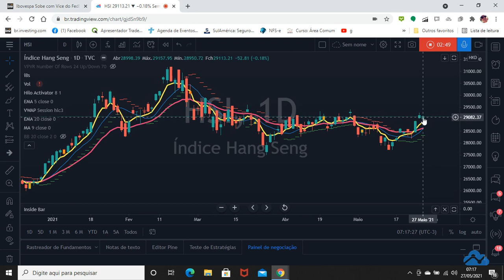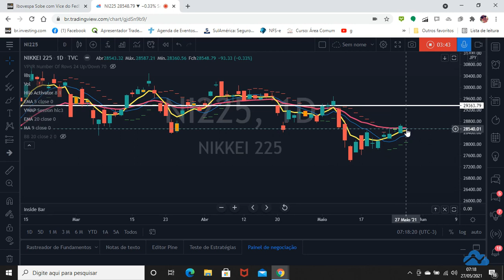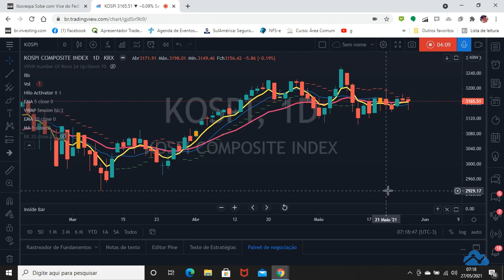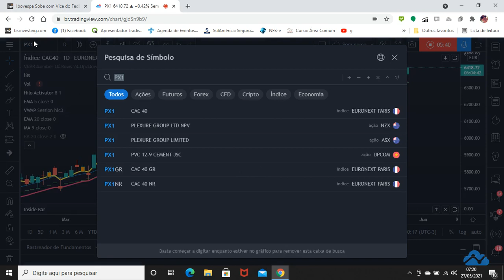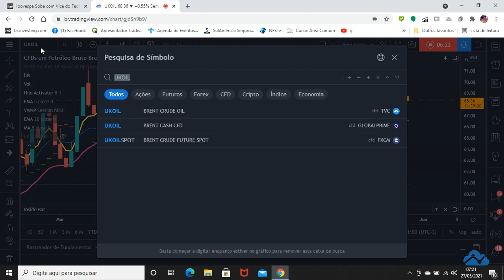Bom dia trader (BDT) ! 27/5/2021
ATIVOS: SHCOMP, HSI, NI225, KOSPI, SX5E, DAX, UKZ, PX1, ES1!, NQ1!, FEF1!, UKOIL

A agenda econômica está mencionada no vídeo.

Passagem pelos mercados Asiático, Europeu, futuros americanos, e commodities (Brent e Ferro).

Bons trades a todos ! Gains a todos nós !